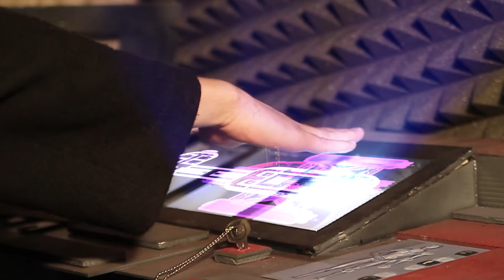"Operacja Ortyrion" - teaser trailer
Oficjalny zwiastun nowego filmu ze stajni "Gawlock Pictures" pt. "Operacja Ortyrion".

Scenariusz: Paweł Szymkowiak, Piotr Sobota
Reżyseria: Paweł Szymkowiak
Zdjęcia: Kamil Małecki
Dzwięk: Ireneusz Pawliszyn, Piotr Sobota
Muzyka: Ireneusz Pawliszyn, Paweł Szymkowiak
Choreografia, Efekty Kaskaderskie: Piotr Sobota

Występują:
Kuba Bergel - Stalownik
Tomasz Frąszczak - Kokos
Grażyna Bułka - Irina Broszett
Zbigniew Wróbel - Stary
Wiesław Kupczak - Kapitan Statku
Katarzyna Dudek - Córka Gubernatora
Aleksandra Fielek - Dziewczyna Stalownika
Justyna Zdanowicz - Sekretarka
Paweł Szymkowiak - Żołnierz KMP, Kaskader
Piotr Sobota - Żołnierz KMP, Człowiek w garniturze, Kaskader
Karol Gaj - Żołnierz KMP
Aleksander Kurzak - Żołnierz KMP